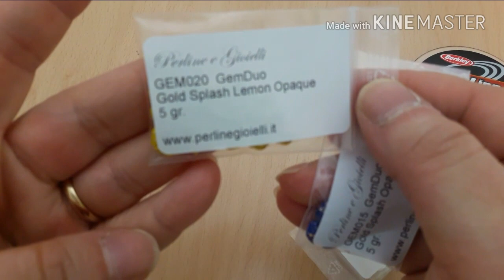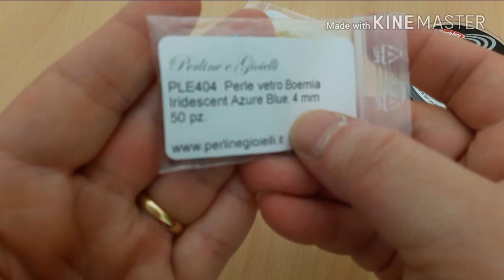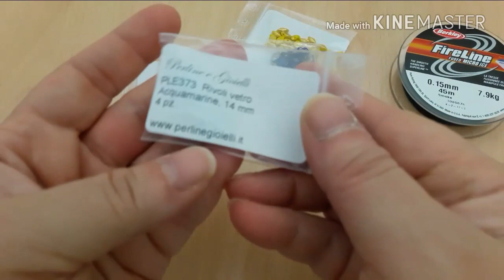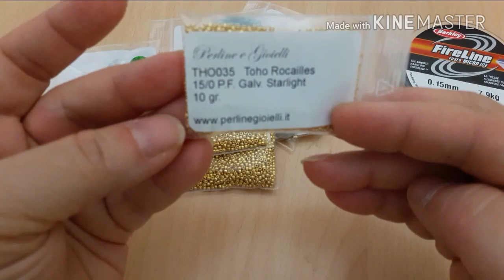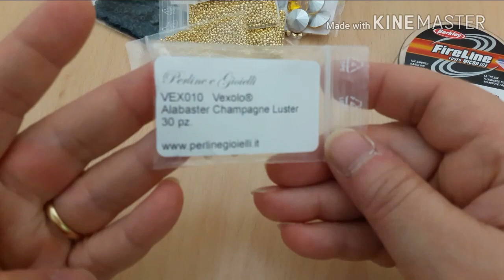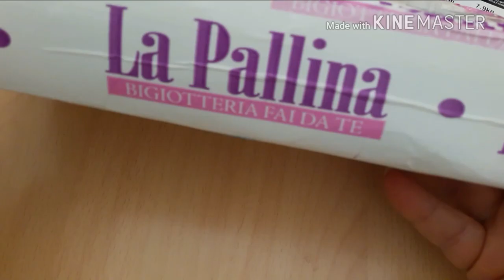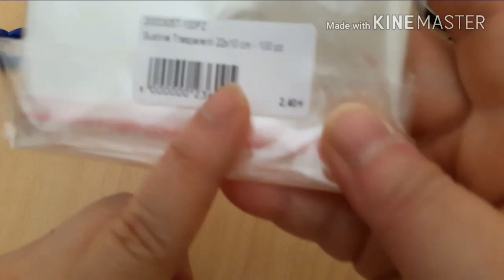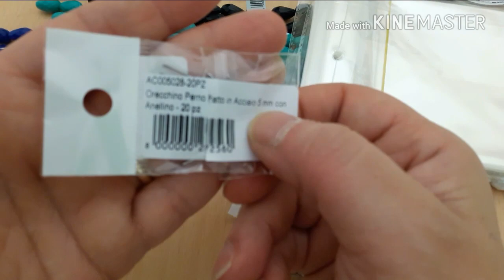Video acquisti Perline &Gioielli/ Sabrina Cristalli / La Pallina 😍😍😍